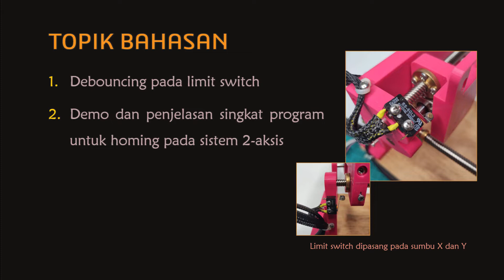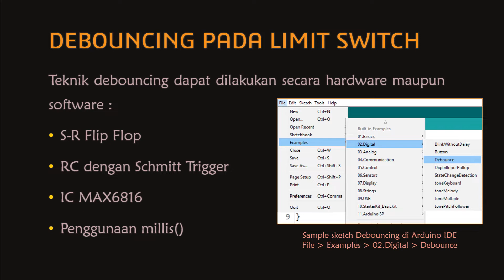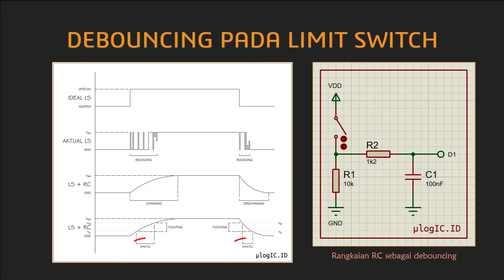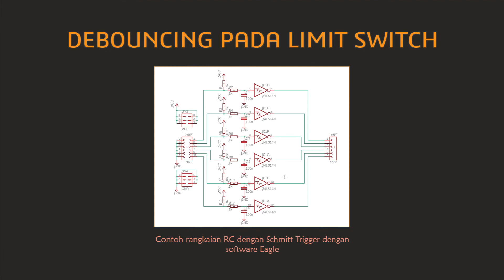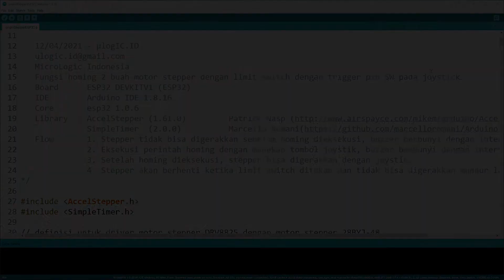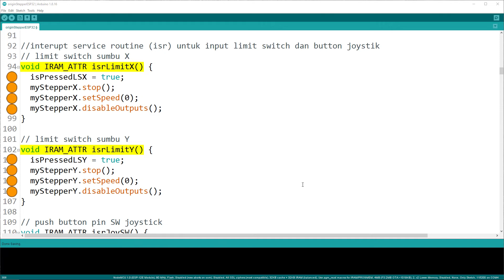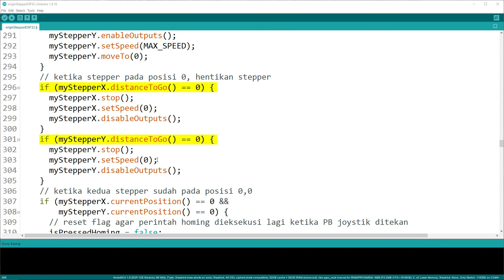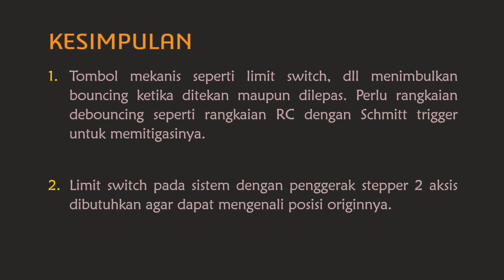Homing 2-Aksis Stepper dengan Limit Switch | ESP32 | 28BYJ-48 | R-C Debouncing | Schmitt Trigger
Pada video kali ini akan dibahas tentang :
1. Bouncing pada switch mekanis, teknik debouncing, dan rangkaian debouncing menggunakan rangkaian R-C dan Schmitt Trigger
2. Cara homing 2 aksis stepper dengan limit switch menggunakan library AccelStepper

Hardware yang saya gunakan antara lain board
1. ESP32
2. Stepper expansion board dan driver bipolar DRV8825
3. Stepper unipolar 28BYJ-48
4. Joystick HW504
5. Limit switch Omron SS-5GL2
6. Buzzer 3-24V
7. PCB DIY dengan IC SN74HC14
8. Frame 3D Printing
9. Kabel jumper, breadboard, serta adaptor 12V.

Switch mekanis akan menimbulkan bouncing ketika ditekan dan dilepas sehingga harus dimitigasi dengan rangkaian debouncing agar mikrokontroler tidak salah menangkap sinyal.
Aplikasi limit switch pada homing untuk sistem penggerak motor 2 aksis memungkinkan stepper bergerak ke banyak posisi dan kembali ke posisi originnya.

Materi yang saya gunakan pada video ini bisa dilihat lebih lanjut pada tautan berikut ini :
1. Switch Bouncing Arround
2. Ultimate Guide to Switch Debounce (Part 3)
3. Switch Debouncing
4. What is Switch Bouncing and How to prevent it using Debounce Circuit
5. Logic Level

Kode program yang saya gunakan untuk demo homing stepper2 aksis ini dapat di download dari link di bawah ini:

Jika teman-teman ada pertanyaan, kritik, saran, atau ajakan kerjasama, bisa hubungi saya di email ini:

Jika berkenan, teman-teman bisa memberikan dukungan dan support nya lewat akun Saweria saya di alamat ini :

Semoga menginspirasi, dan selamat berkarya.

Salam

Chapters
0:00  Intro
0:33 Short Demo
0:58 Topik Bahasan
1:33 Bouncing pada Switch
3:03 Teknik Debouncing
3:59 R-C dan Schmitt Trigger
8:42 Aplikasi 74HC14
8:57 Hardware dan Schematic
9:50 Demo Homing
11:24 Penjelasan Program
16:43 Kesimpulan